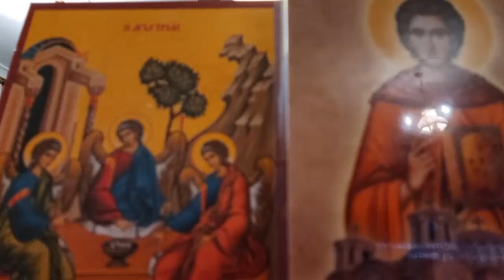"Θά ὑπάρξει μιά προσωρινή μετάνοια μετά τόν πόλεμο" (Ἁγ. Παϊσίου), Ἀρχιμ. Σάββα Ἁγιορείτου